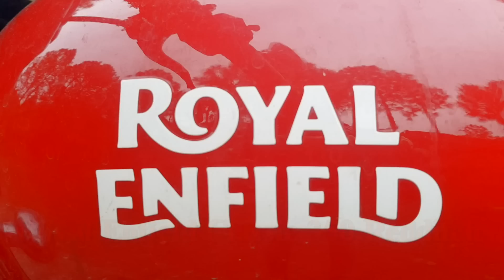Yamaha R15 V3.0 VS Royal Enfield Classic 350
Royal Enfield Classic 350 Specifications
Engine

    Fuel Delivery 29mm, Constant Vacuum Carburettor
    Cooling System Air Cooled
    Starting Mechanism Self / Kick Start

    Chassis Type Single downtube, using engine as stressed member
    Front Suspension Telescopic, 35mm Forks, 130mm Travel
    Rear Suspension Twin Gas Charged Shock Absorbers With 5-step Adjustable Preload, 80mm Travel

Wheel and Tyres

Fuel Consumption

    Reserve Fuel Capacity 2.5 L
    Mileage 45 Kmpl
    Overall Riding Range 607.5 km

Transmission

Braking

    Front Disc/Drum Size 280 mm
    Rear Disc/Drum Size 153 mm

Electricals

    Battery 12 Volt, 8 Ah
    Headlight 12V, H4-60/55W (Halogen)
    Tail Light 12V, P21/5W

Royal Enfield Classic 350 Features
Standard Features

    Speedometer Analogue
    Tachometer
    Gear Indicator
    Fuel Warning Indicator
    Fuel Gauge
    Pillion Seat
    Pillion Grabrail
    Engine Kill Switch
    Clock
    Tripmeter Type
    Tripmeter Count
    Pass Light

Yamaha R15 V3.0 Specifications
Engine

    Starting Mechanism Self Start

    Chassis Type Delta box
    Front Suspension Telescopic Fork
    Rear Suspension Swingarm (link suspension)

Wheel and Tyres

    Front Tyre MRF/NYLOGRIP ZAPPER-FX1 100/80-17M/C 52P (Tubeless)
    Rear Tyre MRF/NYLOGRIP ZAPPER-S 140/70-17M/C 66H (Tubeless)

Fuel Consumption

    Reserve Fuel Capacity 1.1 L

Transmission

    Clutch Wet Multiple-disc

Braking

    Front Brake Type Hydraulic Single Disc
    Rear Brake Type Hydraulic Single Disc
    Front Disc/Drum Size 282 mm
    Rear Disc/Drum Size 220 mm

Electricals

    Battery 12 V, 4.0 Ah(10 HR)
    Headlight LED

Yamaha R15 V3.0 Features
Key Features

    Full Led Headlamp
    LCD Instrument Cluster
    USB Charging Option
    Variable Valves Actuation (VVA)
    Super Wide Tyre
    Gear-Shift Timing Light

Standard Features

    Speedometer Digital
    Tachometer Digital
    Gear Indicator
    Fuel Warning Indicator
    Fuel Gauge
    Pillion Seat
    Pillion Grabrail
    Engine Kill Switch
    Clock
    Tripmeter Type Digital
    Tripmeter Count
    Pass Light